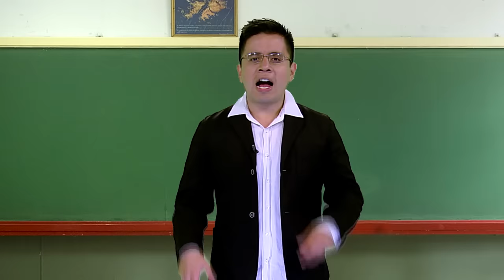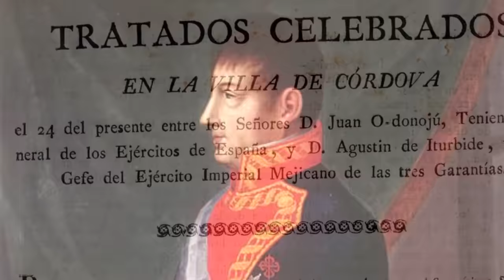La independencia de México - 5° Aniversario Bully Magnets - Historia Documental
Cinco años de Bully Magnets, y eso significa una sola cosa: Festejemos narrando la independencia de México.

En este video contaremos cómo el cura Miguel Hidalgo y los conspiradores organizaron una rebelión de criollos en contra de la corona de España. Se trata de una historia con grandes personajes, como José María Morelos, Agustín de Iturbide y Vicente Guerrero.